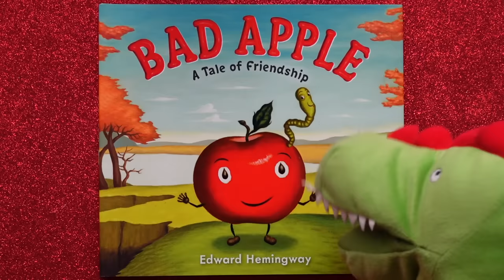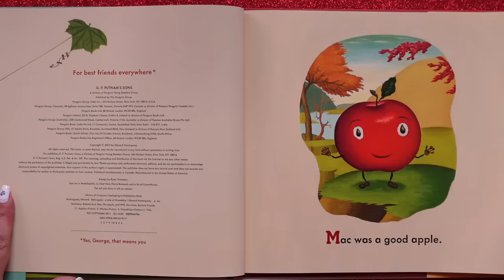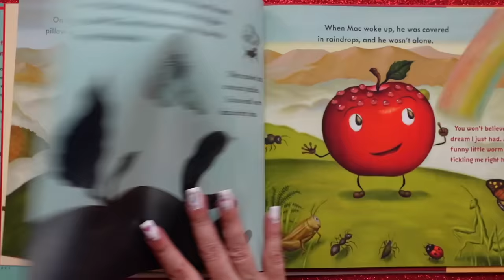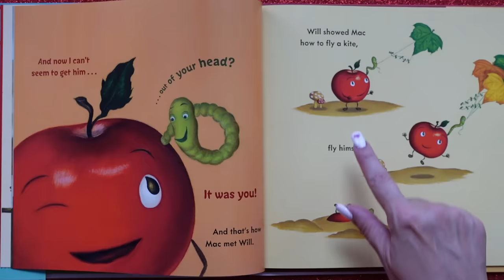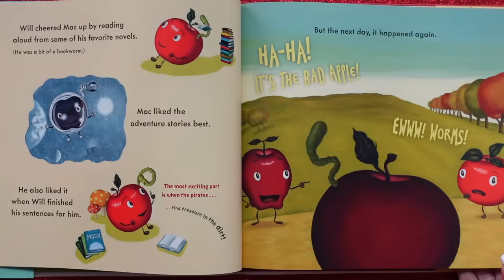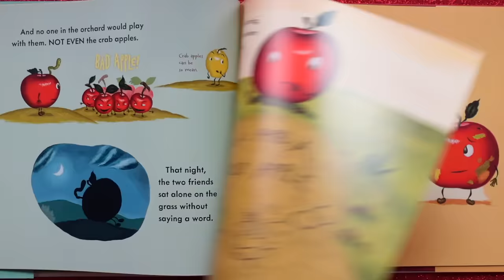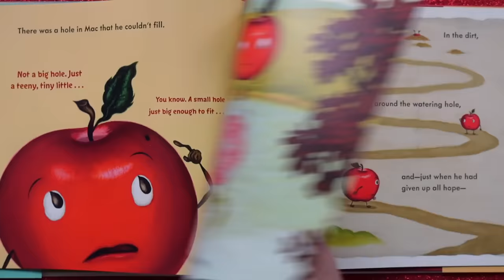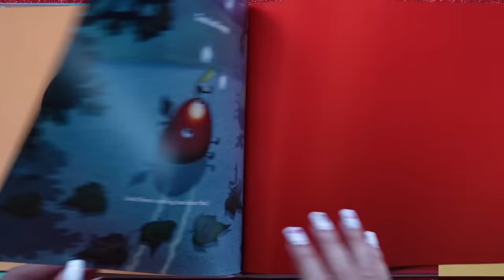Bad Apple: A Tale of Friendship 🍎 Read Aloud for Kids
Kids Books: BAD APPLE: A Tale of Friendship Read Aloud for Kids. It's a tale of friendship against all odds! Mac finds his perfect friend in Will. Trouble is, Will is a WORM, so all the other apples bully Mac & call him a BAD Apple. Will the friendship survive? KidTime StoryTime reads!

Written and illustrated by our pal Edward Hemingway, who is definitely a good apple 🍏